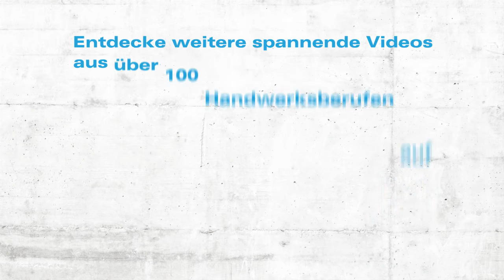Ausbildung als Rollladen- und Sonnenschutzmechatroniker/-in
Als Rollladen- und Sonnenschutzmechatroniker/-in solltest du handwerkliches Geschick, Gespür für guten Umgang mit Kunden und Flexibilität mitbringen. Damit die Sonne draußen bleibt, Kälte nicht rein kommt und neugierige Blicke nichts sehen, kommst du hier voll zum Zug. Im Video zeigt dir Dominik (20), was seine Ausbildung zum Rollladen- und Sonnenschutzmechatroniker bei der Nagel GmbH so spannend macht.

Mehr Infos zu diesem und über 100 weiteren Handwerksberufen findest du auf azubiTV: